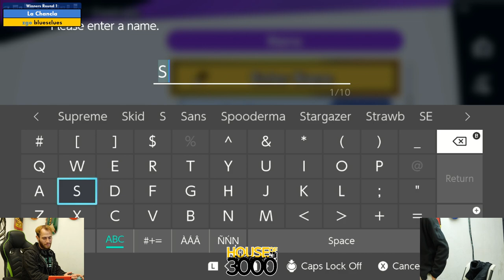BoMBS 147 Winners Round 1 La Chancla vs bluesclues